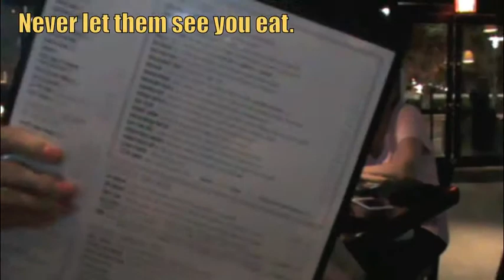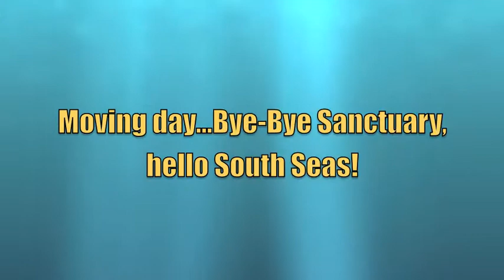Miami Meetup 2015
The gang meets up in South Beach in September again for a wild time! Or maybe not so wild. But they meet none the less. "Beyond the Sea" is performed by the Blue Sea Band, Fred Mollin & Kandice Williams, for "Finding Nemo". "Seaside" is performed by the Kooks on their album "Inside In/Outside Out"